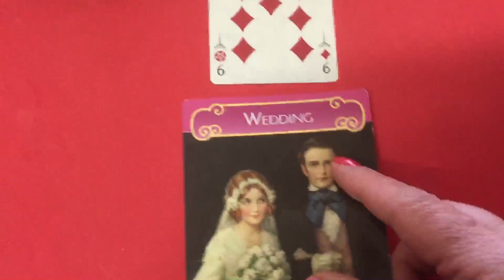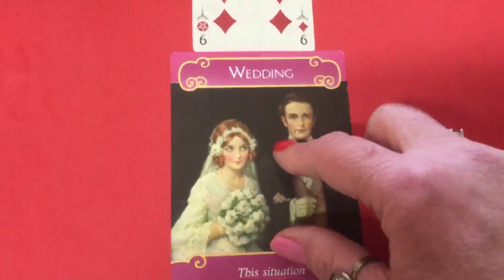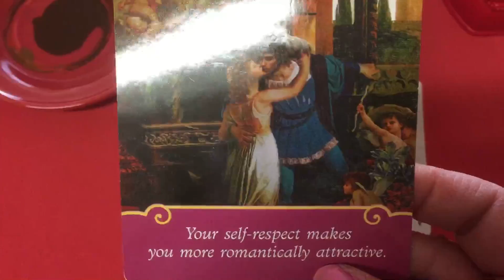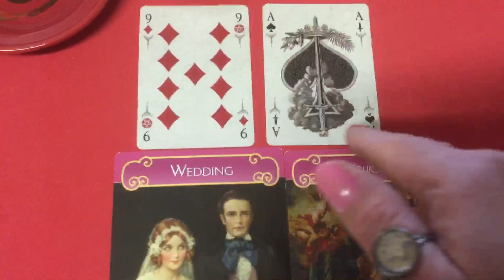Aquarius February 12, 2018 Weekly Coffee Cup Reading by Cognitive Universe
Facebook.com/CognitiveUniverse
Twitter.com/MariaJojkic